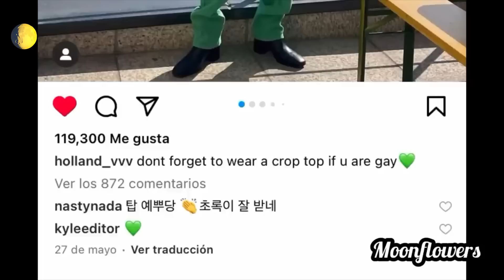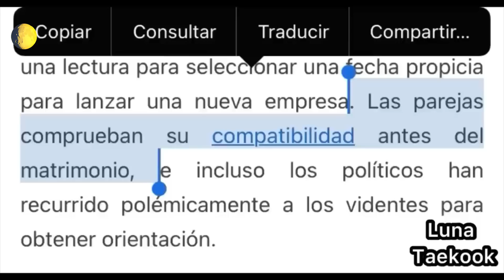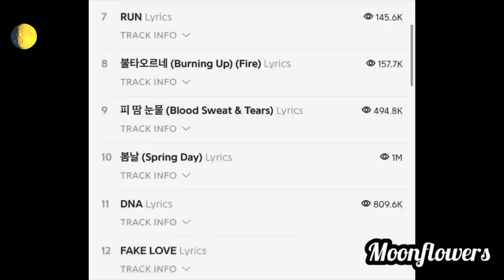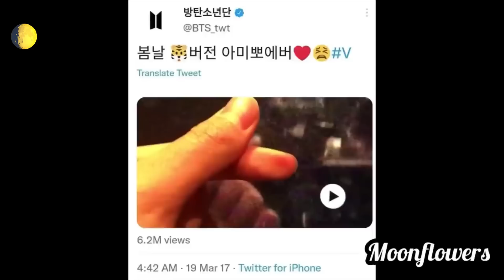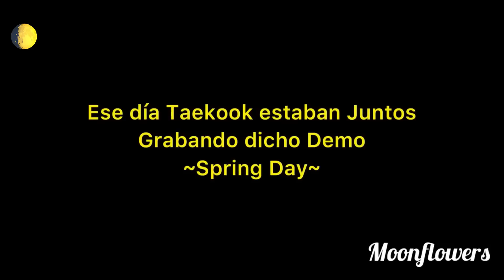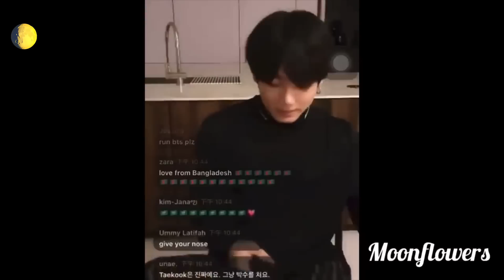ANÁLISIS VKOOK 🔥•[Cronología y Teorías]•👀🐰🐯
Hola 🦋Moonflowers🦋 espero que se encuentren súper bien el día de hoy, yo me encuentro súper feliz de estar aquí nuevamente con ustedes compartiéndoles algo miy importante sobre el taekook

ANÁLISIS SOBRE LA CRONOLOGÍA DEL TAEKOOK